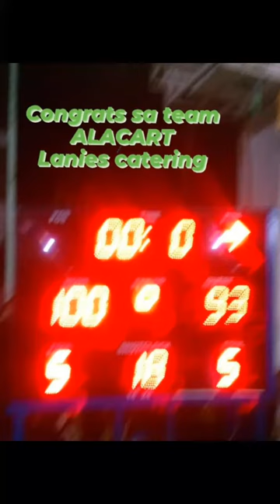team alacart Lanie's Catering services... Felipe Chavez💚🏀